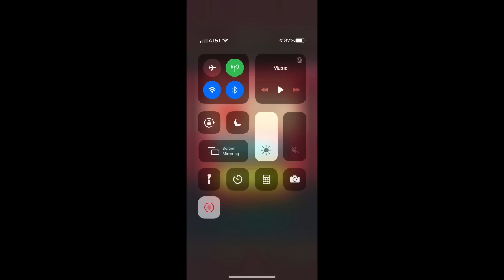Playing Toon Blast Until I Lose All My Lives (700 Subscribers Special)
Today I play Toon Blast until all my lives are gone.